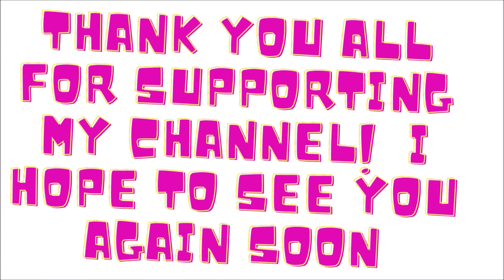scammer asks for credit card instead I give him penis!